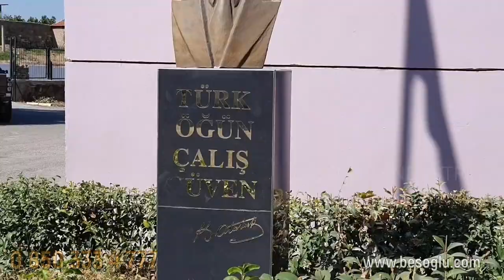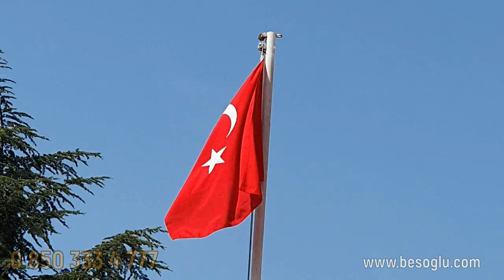Yıldırım Beyazıt İlkokulu Karbon Fiber Güçlendirme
Bu videoda, Yıldırım Beyazıt İlkokulu'nda gerçekleştirilen karbon fiber güçlendirme çalışmasını inceliyoruz. Karbon fiber, yapı güçlendirme projelerinde yüksek mukavemeti ve hafifliği ile tercih edilen bir malzemedir. Videoda, ilkokuldaki kolon ve kirişler gibi yapısal elemanların karbon fiber ile nasıl güçlendirildiğini ve güçlendirme sürecinin adım adım nasıl gerçekleştirildiğini görebilirsiniz.

Karbon fiber güçlendirme, binaların dayanıklılığını artırmak ve yapısal bütünlüğünü sağlamak için etkili bir çözümdür. Bu teknoloji, geleneksel malzemelere kıyasla daha hafif olduğu için, yapı üzerinde fazla ağırlık oluşturmadan yüksek mukavemet sağlar. Videoda, karbon fiberin yapı elemanlarına nasıl uygulandığını ve güçlendirme işlemleri sırasında alınan güvenlik önlemlerini detaylı bir şekilde inceleyebilirsiniz.

İlkokul gibi eğitim kurumlarında yapısal güvenlik, öğrenciler ve personel için kritik öneme sahiptir. Videoda, güçlendirme sürecinin okulun günlük işleyişini kesintiye uğratmadan nasıl planlandığını ve projenin başarılı bir şekilde tamamlanması için izlenen adımları görebilirsiniz. Güçlendirme sürecinde kullanılan ekipmanlar ve uygulama teknikleri de videoda ele alınmaktadır.

Eğer karbon fiber güçlendirme hakkında daha fazla bilgi edinmek veya bu teknolojinin okullar gibi eğitim kurumlarında nasıl uygulandığını görmek istiyorsanız, bu video size kapsamlı bir bakış sunacaktır. Yıldırım Beyazıt İlkokulu'ndaki karbon fiber güçlendirme projesini izleyerek, bu teknolojinin bina dayanıklılığına ve yapısal güvenliğe nasıl katkıda bulunduğunu öğrenebilirsiniz.